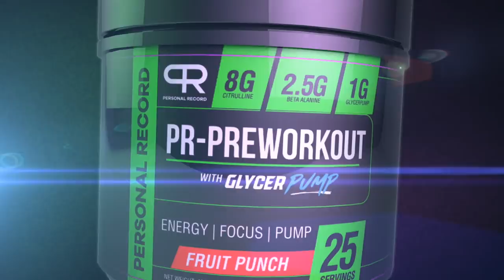245LB BARBELL PRESS IN EACH HAND!